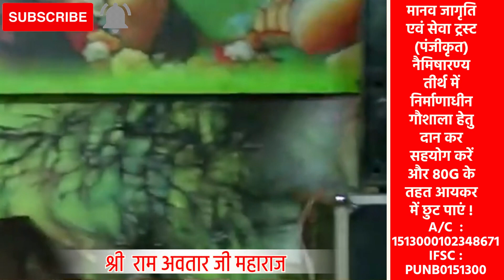सब जग को रही नचाय हरि माया जादूगरनी | hari maya jadugarni | Ram Avatar Ji Maharaj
BHAJAN - सब जग को रही नचाय हरि माया जादूगरनी Sab Jag Ko Rahi Nachay | Ram Avatar Ji Maharaj

▬▬▬▬▬ஜ۩۞۩ஜ▬▬▬▬
परम पूज्य श्री राम अवतार जी महाराज के श्री मुख से भजन - कथा सुने के लिए

▬▬▬▬ஜ۩۞۩ஜ▬▬▬▬